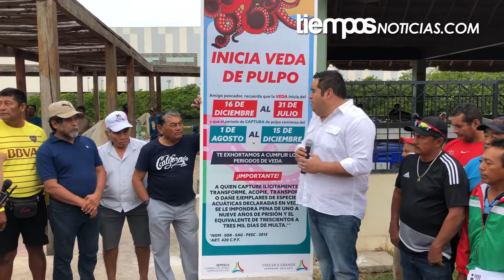Inicia la veda de pulpo